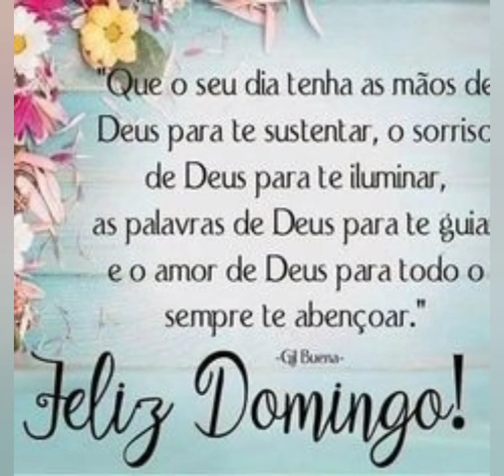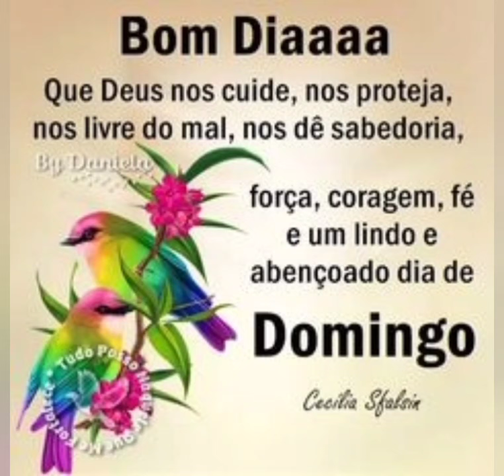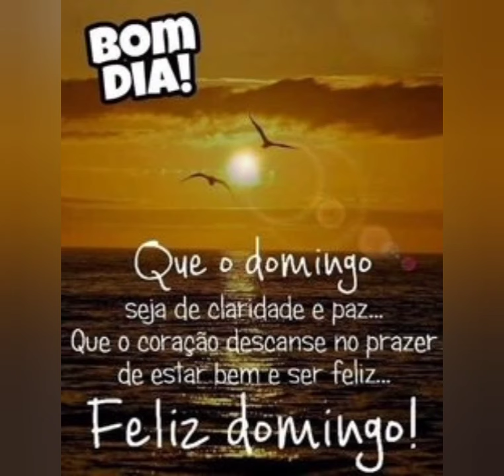mensagem de bom dia feliz domingo